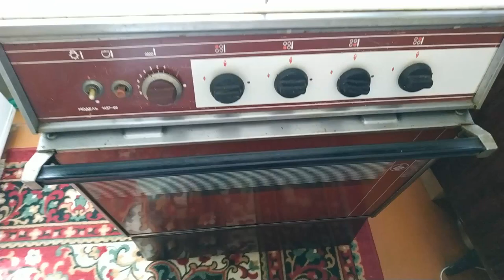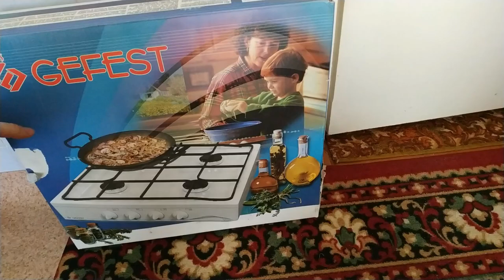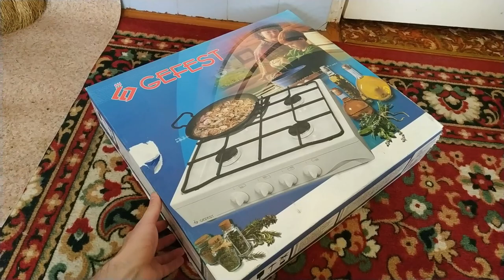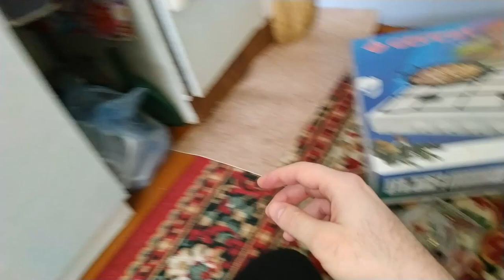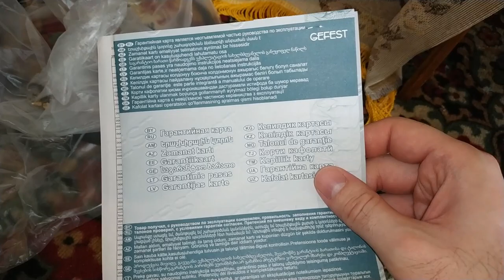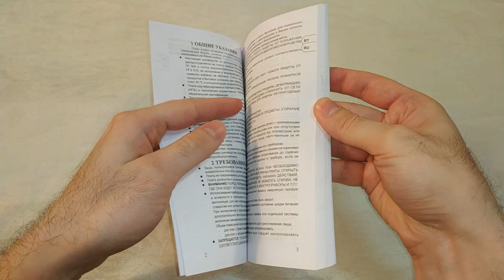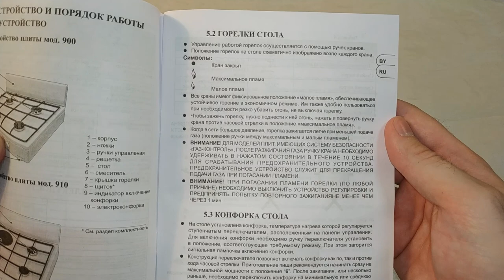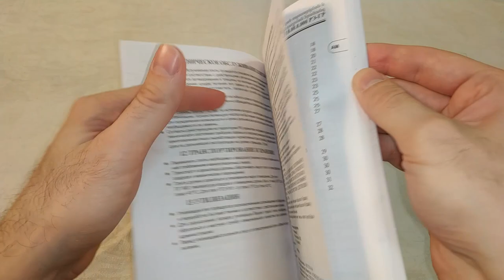Замена плиты и румтур по кухне. Газовая плита Брест 1457-02 - Настольная газовая плита Gefest ПГ 900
В этом видео, я покажу вам свою старую плиту "Брест 1457-02" которую уже отключили, и новую настольную плиту "Гефест ПГ 900" которую подключили, и которой я заменил старую. А так же расскажу что и как было.
Ещё в видео будет рум тур по кухне :)